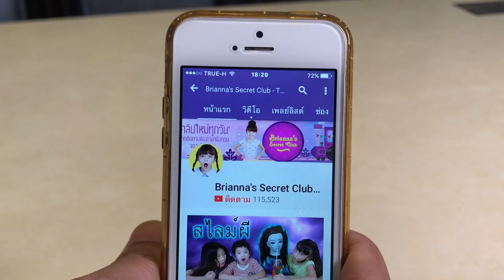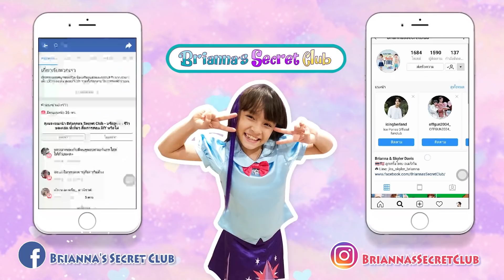บรีแอนน่า | 🎅🏻 🎄 ซานต้าเดินแจกของขวัญเด็กๆ ในตลาด แบ่งปันความสุขต้อนรับวันปีใหม่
ซานตี้บรีแอนน่า ซานต้าสกายเลอร์เดินแจกของขวัญเด็กๆ แบ่งปันความสุขต้อนรับปีใหม่ ฝากกด Like 👍 กด Share 💁‍♀‍ และ Subscribe ด้วยนะคะ 🔔